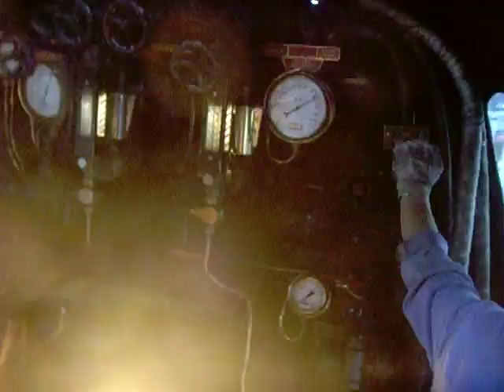Footplate ride on Clan Line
Clan line is used on the VOSE lunch time specials. this is a short clip from the footplate on the line out of Victoria. The locomotive was travelling at about 60mph.